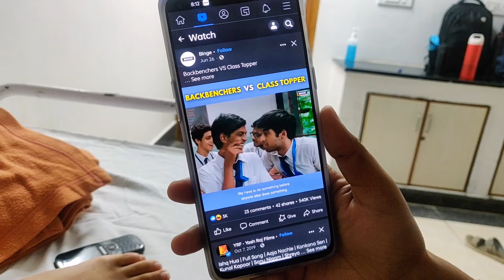ALL ABOUT NIGHT DUTIES !! JIPMER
HELLO EVERYBODY, THIS IS MADHAVI AMBHORE WELCOMING YOU ALL TO MY CHANNEL. I AM BACK WITH A VLOG, AFTER A LONG TIME I HAVE VLOGGED LUTE BIT IN THE CAMPUS DURING MY WORK HOURS.. AS YOU A KNOW, HOSPITAL IS A PLACE WHERE WE HAVE TO MAINTAIN OUR BOUNDARIES AND RESPECT PRIVACY , SO I DONT WANNA VLOG MUCH ABOUT DUTIES AND ALL.. HERE IS SOME BITS OF WHAT I DO !!..

EDITED ON INSHOT APP
STKA_Liquid Honey-14541
Natalie Anne Salomon, SOCAN

On behalf of: Ten Foot Pole Publishing, ASCAP|Mindful Noise Publishing, ASCAP (Strike Audio)